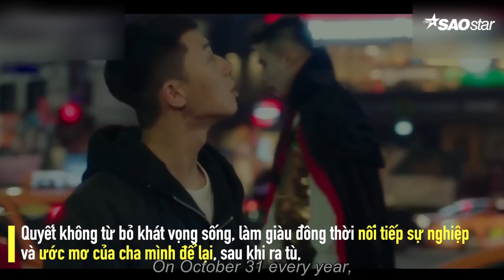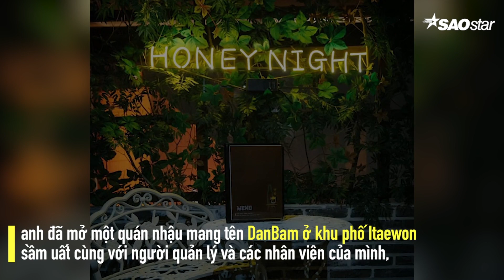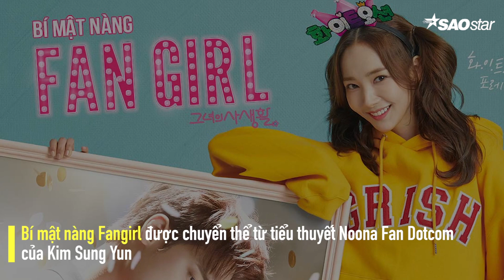Những bộ phim không nên bỏ lỡ thời gian này?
Giữa mùa dịch Covid 19 đang có những diễn biến khá phức tạp thì việc ở nhà giữ gìn sức khỏe là một điều vô cùng cần thiết. Vậy làm thế nào để ở nhà mà không bị chán thì đừng bỏ lỡ những bộ phim rất đáng xem này nhé!